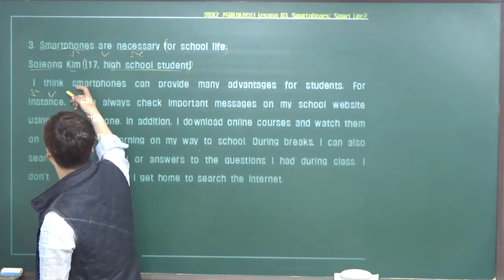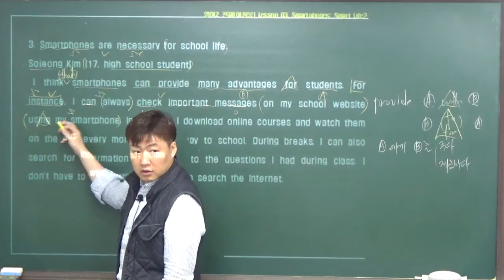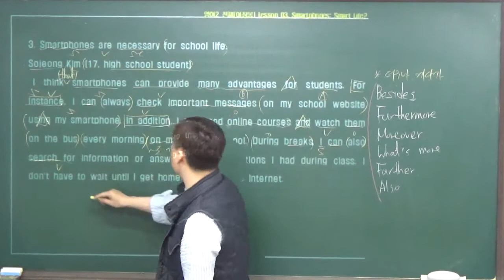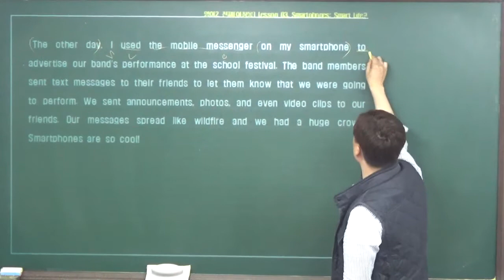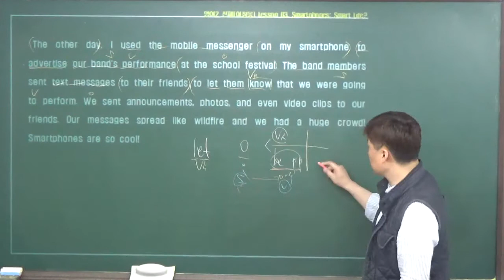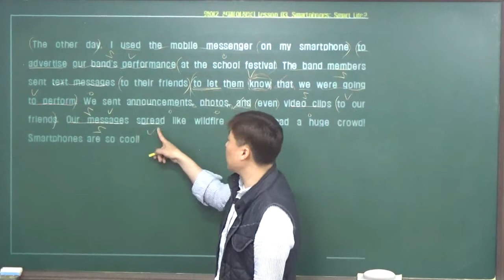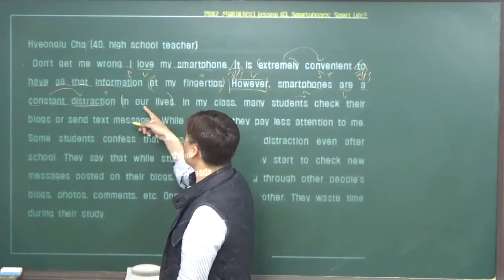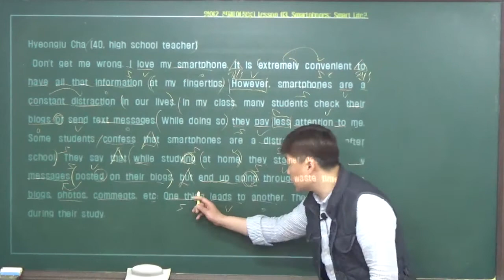2018. 4. 2. 화. 인창고2 영어2 천재[이창봉] 3과 본문3